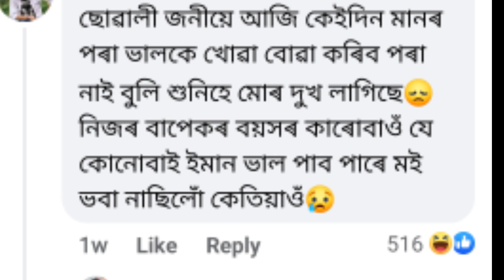The Clever Nayan Nilim and Assamese People ll নয়ন নীলিমৰ টেঙৰামী আৰু অসমীয়া ৰাইজ ll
Nayan Nilim is a well known Assamese playback singer as well as actor ll His Bandhu movie broke all the records of Assam Box office ll But his technique of film promotion or you can say publicity stunts are totally misleading and cheating Assamese people ll অসমীয়া ৰাইজক বুৰ্বক বনাই চিনেমাৰ প্ৰচাৰ কৰা কোনোবা শিকক নয়ন নীলিমৰ পৰা ॥